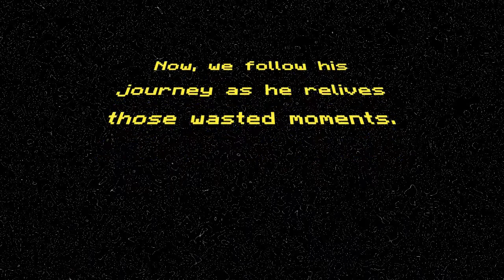179 - Let's Play Super Mario RPG Part 56 - Retro Super Nintendo Series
Let's Play Super Mario RPG Retro Super Nintendo Series.
Trekking through Land's End on my way to Monstro Town.